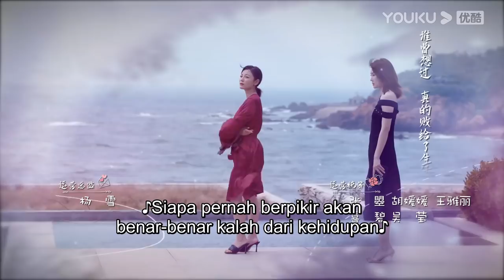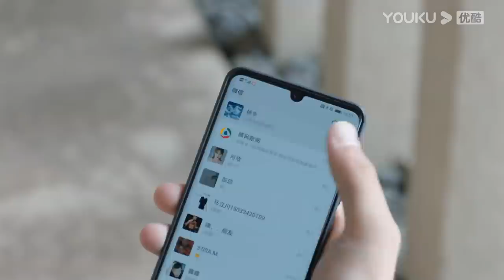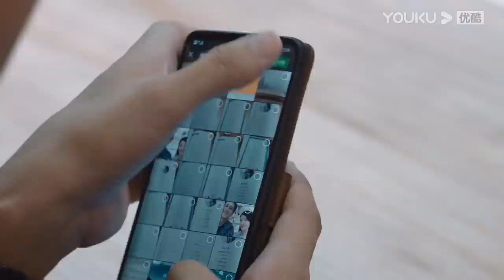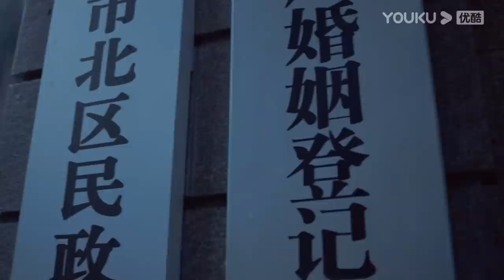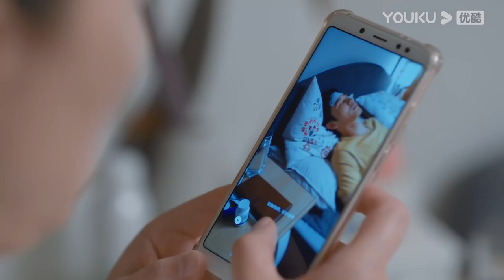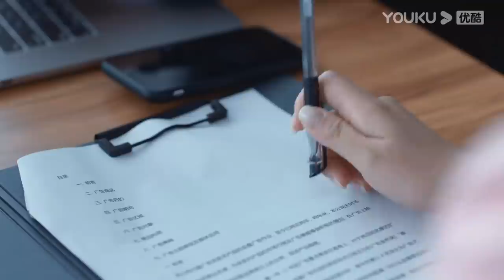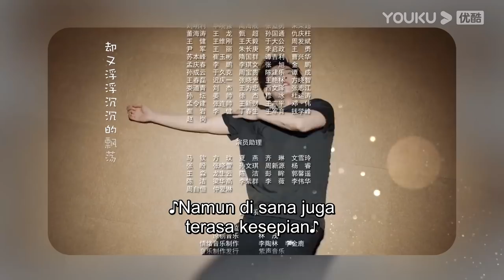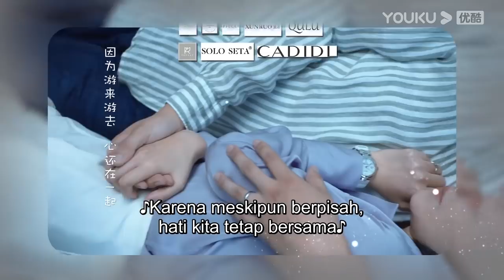[INDO SUB] Dua Sisi Pernikahan (Two Conjectures About Marriage) EP20|Yang Zishan,Peng Guanying|YOUKU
Dua Sisi Pernikahan (Two Conjectures About Marriage) Menceritakan beberapa orang remaja yang menikah secara cepat, akan tetapi setelah menikah mereka memiliki kesibukan sendiri dan pemikiran yang berbeda-beda yang menyebabkan rumah tangga mereka memiliki banyak masalah dan cobaan, pada akhirnya mereka semua berhasil menyelesaikan masalah keluarga mereka dan mendapatkan keluarga yang bahagia

★Pemeran: Yang Zishan / Peng Guanying / Lin Peng / Zhao Zhiwei / Huang Cancan / Ma Su / Yue Hong / Liang Tian / Li Ying / Wang Ce / Zhang Yufei / Zhang He / Xu Letong
★  Jadwal Tayang: Gratis setiap hari (1EP/Hari) 21:00WIB | VIP tayang setiap hari (2EP/Hari) khusus sabtu (1EP/Hari)

0:00 Gabung jadi member, nonton lebih awal
0:30 Join YOUKU membership to get early access